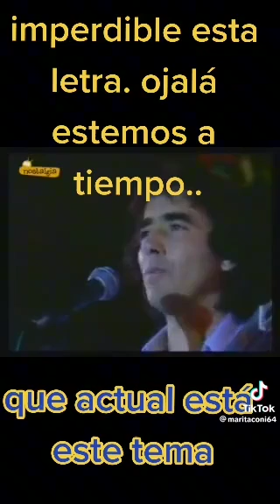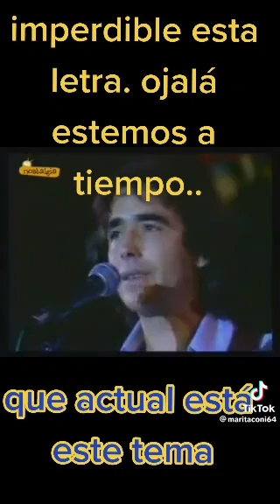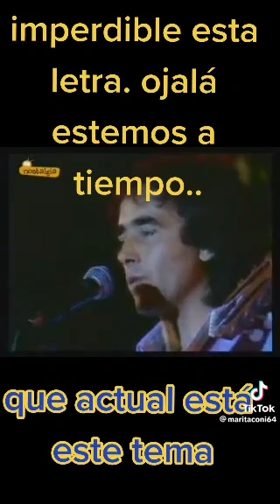Canción con mensajes de actualidad